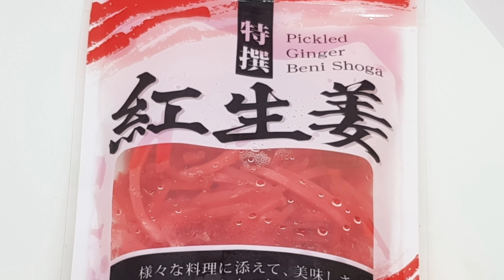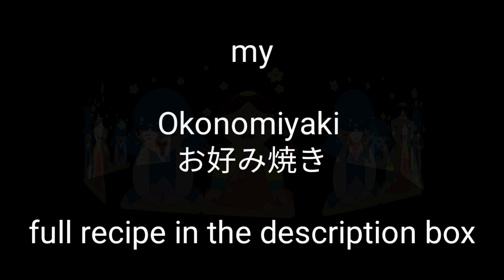JAPAN | How To Make Okonomiyaki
Check out this list Cooking Essentials from Laarni Rivera Colour Me True

Please visit my storefront for cool items related to vlogging, photography, cooking, travel, gift ideas, health, parenting, arts and crafts, love and many more!

Laarni Rivera Colour Me True

Okonomiyaki is a Japanese savoury pancake made from shredded cabbage, flour, egg, and water. A versatile dish that has many adaptations and topping options, this is the term Okonomiyaki, “okonomi” means “the way you like” and “yaki” meaning grilled. When I went to Japan I have discovered that there are different ways of cooking it depending which city you are in. In this video I am showing you the simplest way how to cook Okonomiyaki, the Tokyo way.

I don't really measure my ingredients when I cook unless I am baking.

This is my simple OKONOMIYAKI recipe:

Base:
Flour, cabbage, egg, water, salt, pepper

Main:
Bacon
Prawns

Toppings:

Kewpie - Japanese Mayonnaise
Pickled ginger
Bonito flakes
Green onions

Steps;

Shred cabbage, cut bacon into strips, peel prawns

Mix flour, egg, water, salt and pepper while cooking the bacon. When brown, add prawns then set aside. Keep the pan on medium heat.

Mix batter with cabbage and then the cooked bacon and prawns. Once you see a threadlike consistency of the batter, it is ready. If it is too watery, add more flour and mix well.

On the same pan, pour 2 to 3 scoops of mixture, flatten, cover for 3 minutes to cook.

Uncover and turn, cook for another 3 minutes to cook.

Transfer to a plate and add toppings.